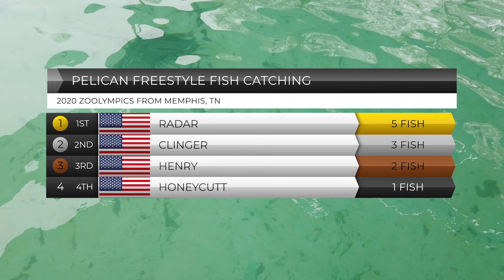ZOOlympics: Pelicans Fish Catch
Watch our gentleman wade the waters to catch the most fish.